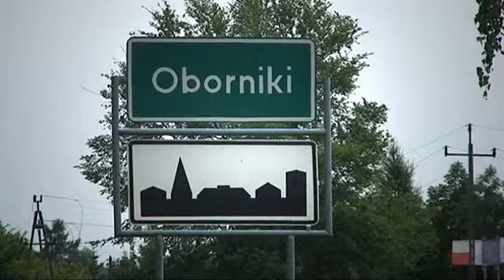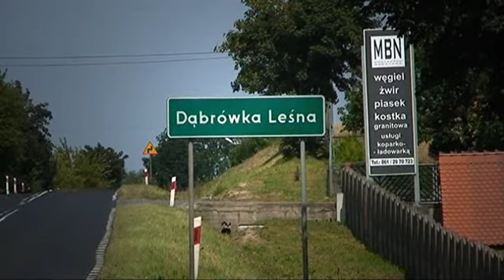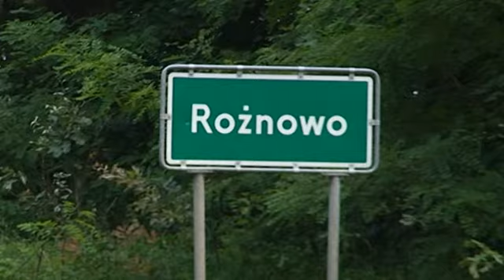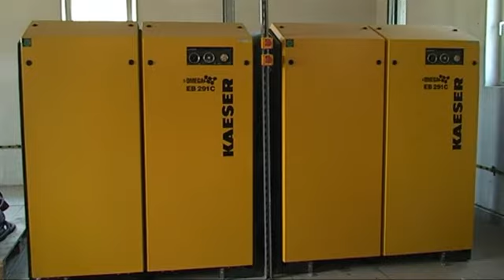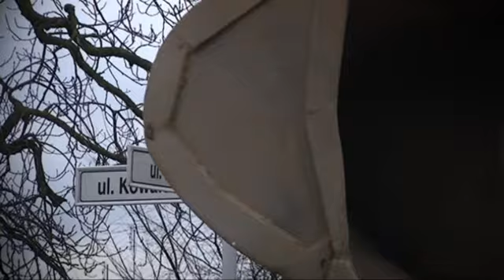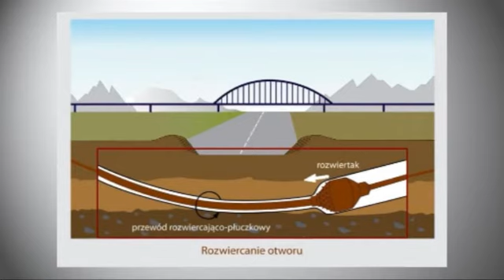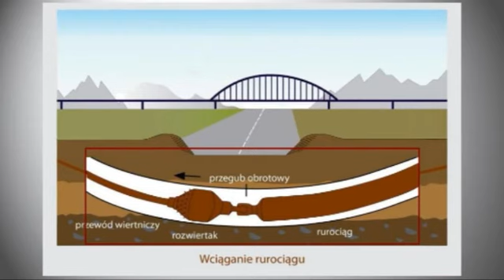Oborniki oczyszczalnia ścieków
Prezentacja filmowa inwestycji firmy Obornik we współpracy z Grontmij.